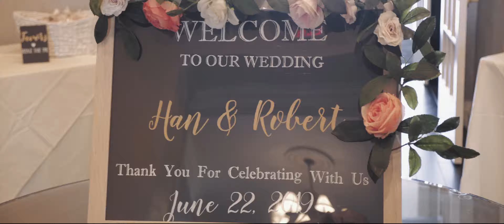Robert 💞Han Chinese Wedding at Piedmont Club - Haymarket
CONGRATULATIONS
Venue: Piedmont Club - Haymarket